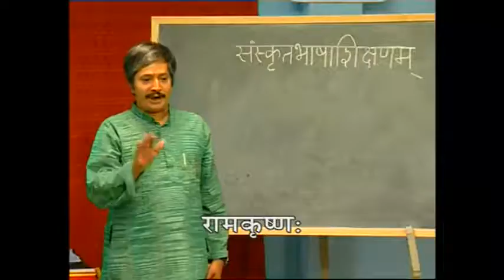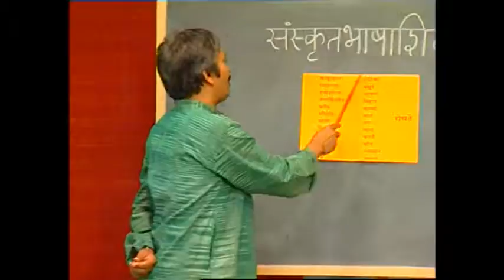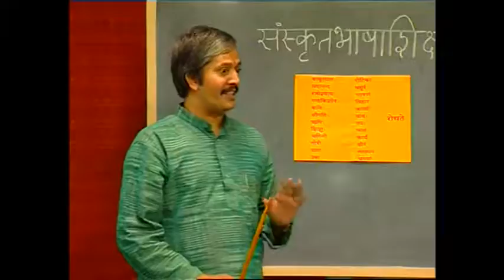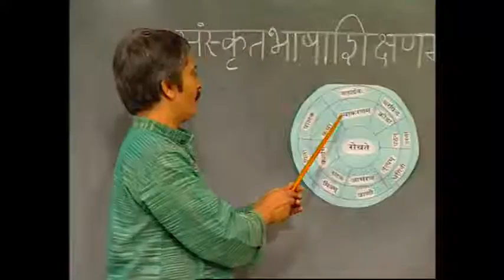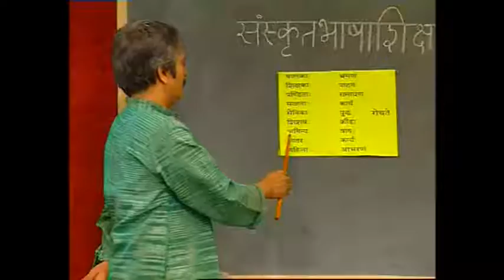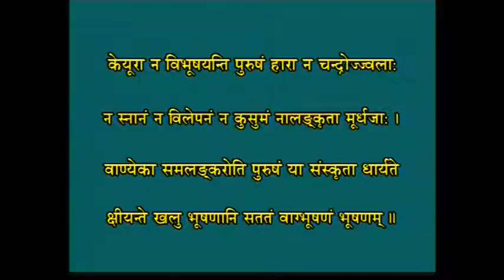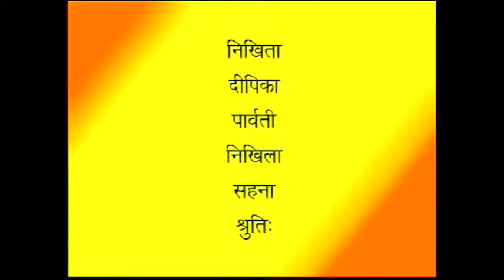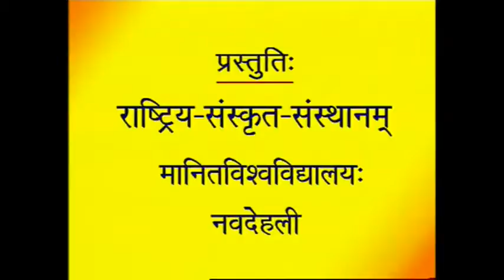● सम्भाषणवर्गः--(५७)--घरबसल्या सोप्या पद्धतीने संस्कृत बोलायला शिका.